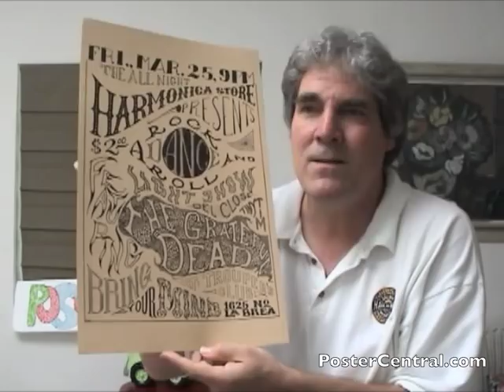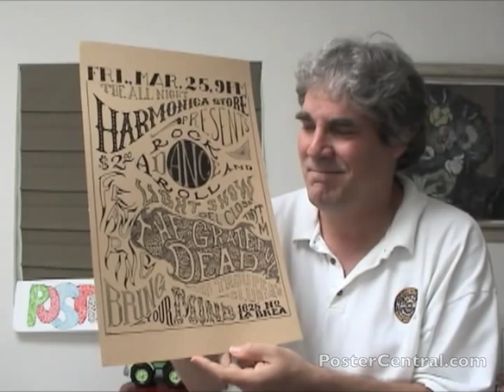Acid Test Poster 1966 L.A. Designed by Owsley "Bear" Stanley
A rare March 1966 Los Angeles Acid Test psychedelic concert poster designed by longtime Grateful Dead associate Owsley Stanley, affectionately known as "Bear." The Dead played this show, along with folks like Tiny Tim and improv pioneer Del Close. This window card is short on color but long on history, design and charisma. Enthusiastically discussed by collector Pete Howard of PosterCentral.com (phone , email ). If you like posters like this, be sure to check out more vintage psychedelic concert posters shown on this page of my web